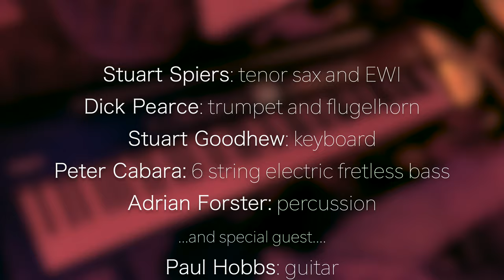500 Miles High - Pancake Band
The Pancake Band and friends playing live at In Good Hands, Shrewsbury, 21st April 2023, on the occasion of bandleader Stuart Spier’s 75th birthday